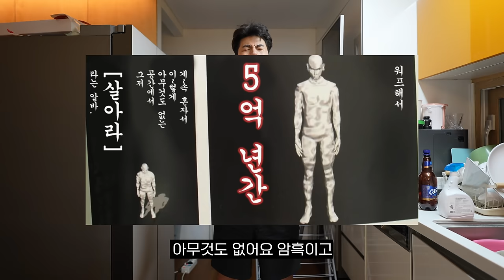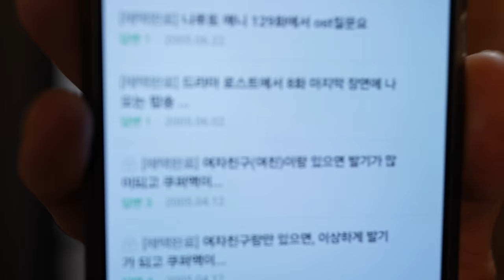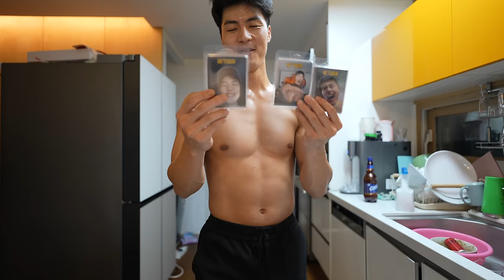20년 전에도 혈기왕성했던 남자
🐯말왕톡 출시! 굿즈샵 88타이거

말왕의 불범김치
🏋말왕이 입는 짐웨어 WAYDN 웨이든
💊말왕의 100억 유산균 비오에이트
📨말왕TV 공식 이메일